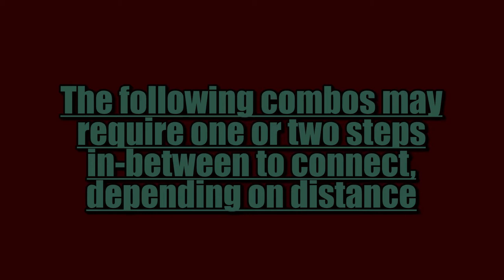Gundam Versus Combo Guide - Kshatriya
*Shout out to Ethan Grady for the recommendation!*
Mobile Suit: Kshatriya
Cost: 300
Style: Shooting

Kwij Gaming's Gundam Versus Combo Guide. Today's video covers Kshatriya. Default DS4 controls using the D-PAD, not the JOYSTICK.

Kshatriya is a decent 300-cost suit with some fun combos to try out. It's easy to maneuver and the combos aren't at all difficult. You can mix and match many of its melee combos with its dash attack (boost dash + triangle) so be sure to experiment.